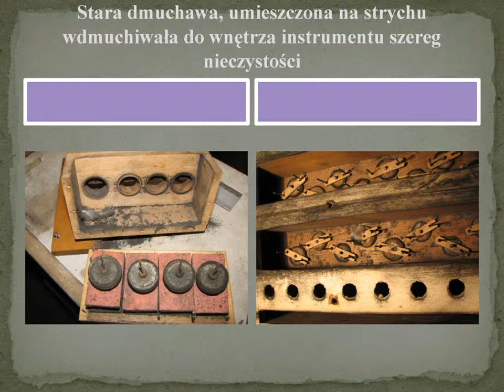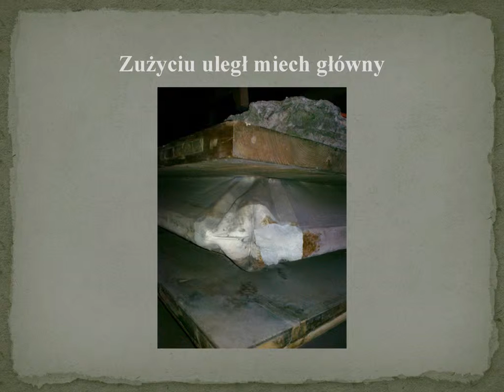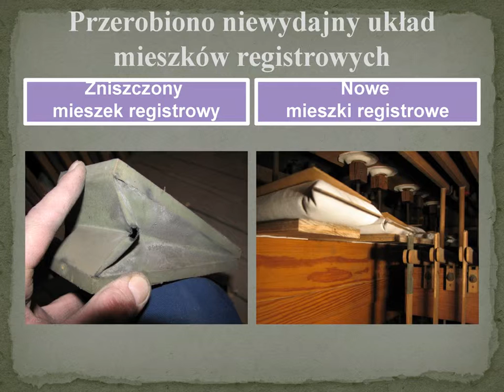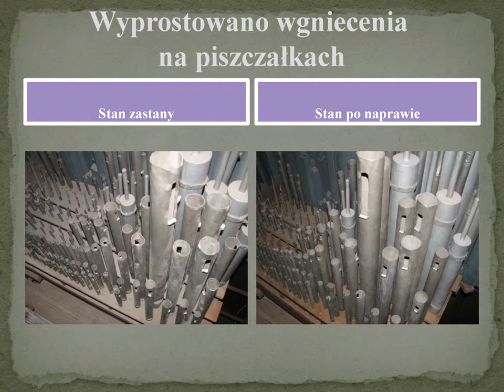Radom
Prezentacja, organmistrzostwo